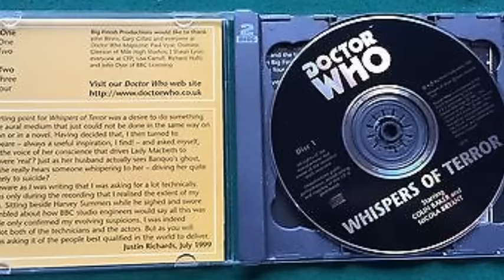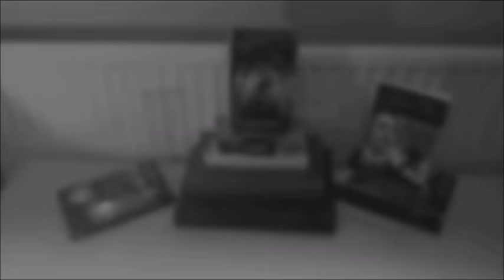Doctor Who Big Finish: The Early Years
NOTE: This video will be more directed at new fans to Big Finish so watch the video if you want to.

In this video I will be supporting the Early Years of Big Finish and how they're overlooked by new fans entering Big Finish. Here I discuss, recommendations, how Big Finish handled their audios, the classic stories of the Early Years and trying to make Big Finish do more 8th Doctor stuff.  We need more 8th Doctor Big Finish. ;)

TJ Productions - Thank you very much for tuning into my channel.

TJ